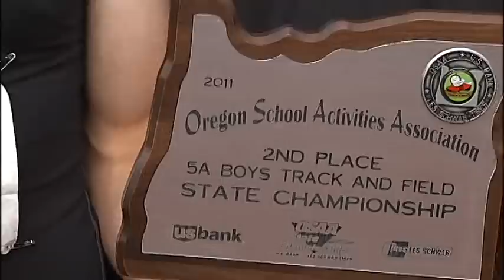KVAL: Marshfield boys 2nd at State Track & Field meet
Marshfield's Blake Kemp and coach Mac McIntosh discuss the Pirates second place finish at the OSAA State Track & Field meet. Just one point shy of Summit.